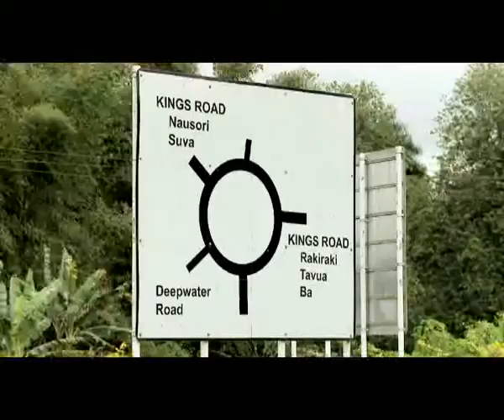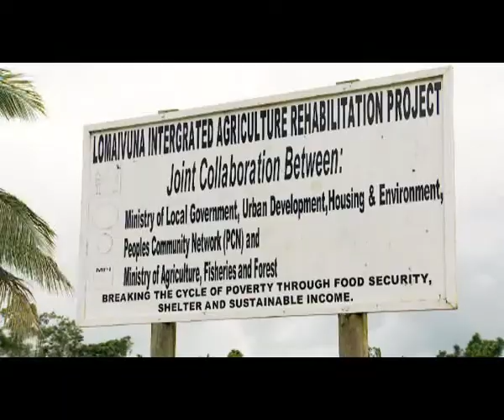iTaukei Land Trust Board (TLTB)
Itaukei Land Our Heritage Our Future